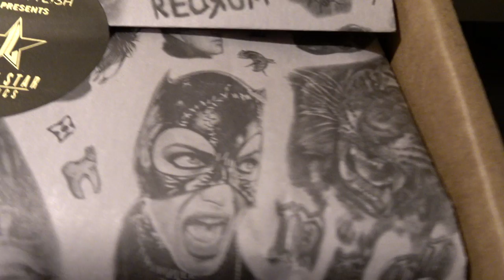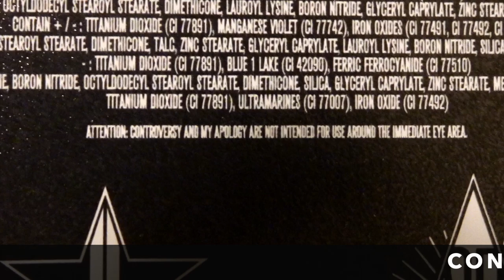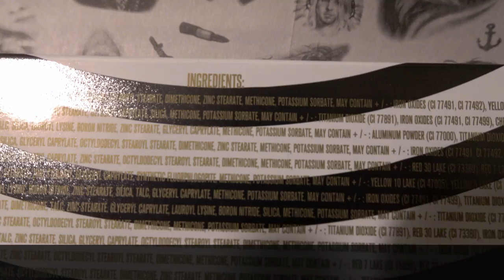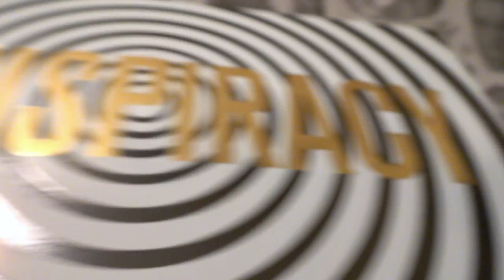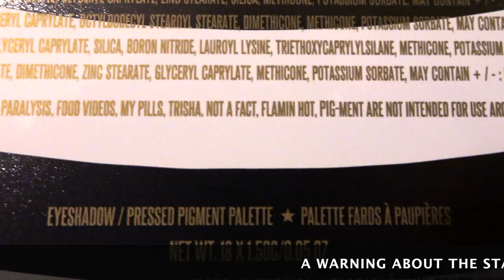ShaneXJeffree Conspiracy & Mini Controversy Unboxing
I unbox the Shane X Jeffree Star Conspiracy and Mini Controversy eyeshadow bundle. There was a little something extra with the eyeshadow too! Basically, I made a music video about makeup and I'm so proud! 😅

Song Titles:
Midnight Hour
The Boss
Chaos